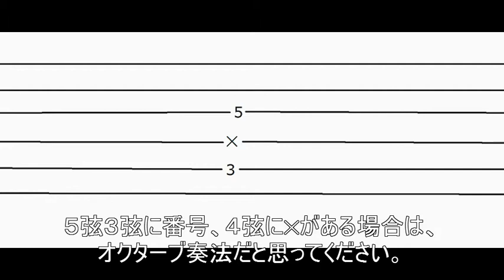ロックエレキギター入門講座 ～オクターブ奏法～